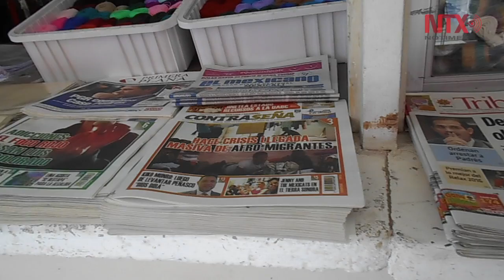Revisteros y voceadores, batallan por la falta de lectores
Revisteros y voceadores consideran que los lectores cambiaron sus hábitos, pues ahora pueden encontrar cualquier información o noticia de todo el mundo en las páginas digitales.